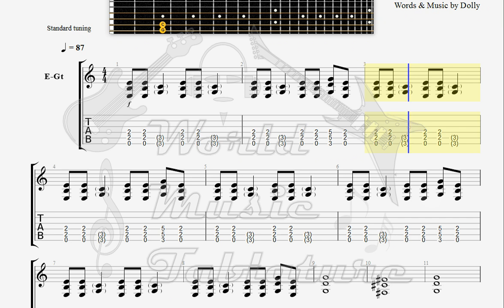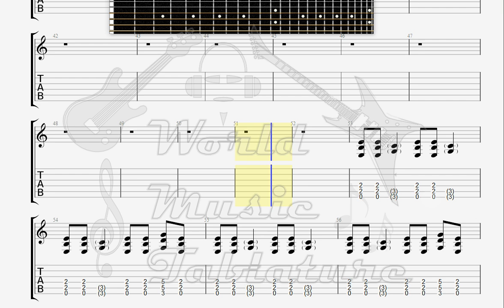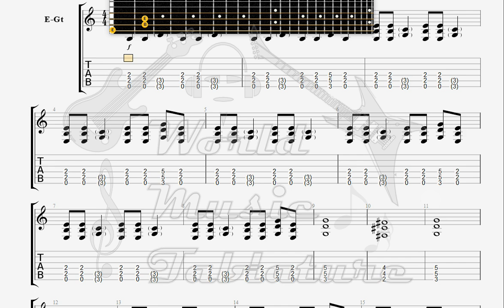Dolly Joe GUITAR 2 TAB